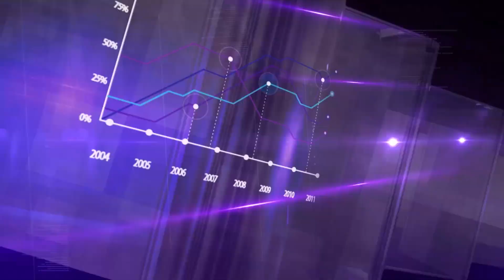DNEVNIK MKD 16 02 2024